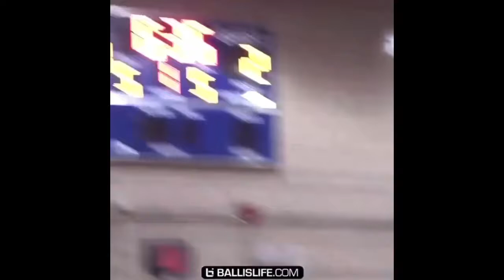Kateri Poole 2020 Senior Year First Game Highlights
Women Basketball, kateri P, Kateri Poole, Lady Ballers, ankle breaker